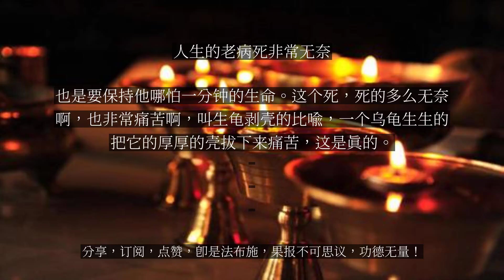【人间修行录】 人生的老病死非常无奈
人生的老病死非常无奈

到了老了，你看人的一生，你想想，是毫无意义的。几岁懵懵懂懂什么都不了解，前三年离不开母亲，自己生活不能料理，然后到了青少年阶段，他的欲望就出来了。欲望出来了他要寻找异性，要建立家庭，要事业成功，无非是为他的欲望服务，就像世间很多人说的很俗的，就为了两张口、上下两张口。然后这样的拼搏事业、拼搏事业到了老年了就新陈代谢衰弱了，就要抵抗疾病的困扰了，什么都不行了，衰老是必然的。然后就有病，病苦，四大不调，发烧就像火烧地狱，发冷就像寒冰地狱，有时候真的生起病来了，那种业障现前了真是很苦。但是现在所谓的医学，病痛的不行了怎么办，给你打镇定剂，就是打毒素嘛、啡嘛，麻醉你。所以你看为什么送医院送了若干次，插这个管子插那个管子让你这个全部麻痹掉，身体上好像没有什么痛感，实际上神识完全颠倒了，那对他在轮回当中选择道路那就是太可怕了。所以为什么到死亡的时候我们佛教要讲临终助念，我们不需要那些吗啡镇定剂，我们要把生命死亡的过程，病苦的过程让它坦露出来，不能用所谓的医学把这些生命的痛苦掩盖起来。死亡的时候真的是四大分离，他有贪生怕死的本能，他不想离开这个世间，如果他有点财产、妻儿子女的比较孝顺，你看他的死就更痛苦了。临终的时候有时就说：“我不想死啊，我爬都要爬回来啊。”然而所谓的子女的孝，好像就是哪怕花几千几万几十万。也是要保持他哪怕一分钟的生命。这个死，死的多么无奈啊，也非常痛苦啊，叫生龟剥壳的比喻，一个乌龟生生的把它的厚厚的壳拔下来痛苦，这是真的。...